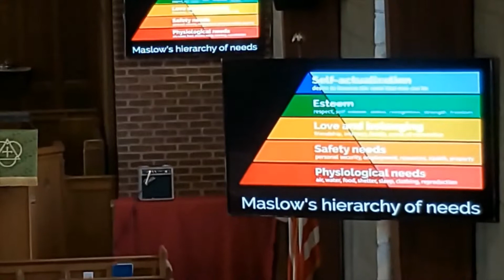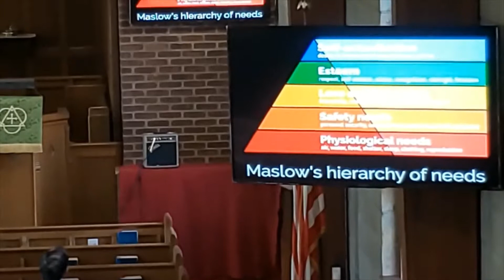Sermon "Do not be anxious" August 11th 2019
Sermon passage: Luke 12:22
Sermon points:
1.  Replace your anxiety with Faith
2.  Replace your fear with Trust
3.  Replace your doubts with Hope